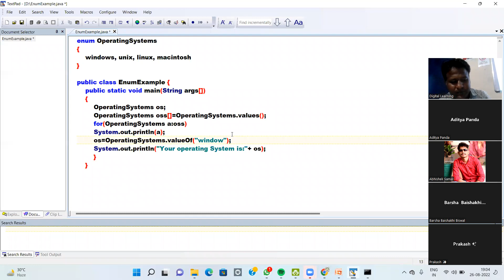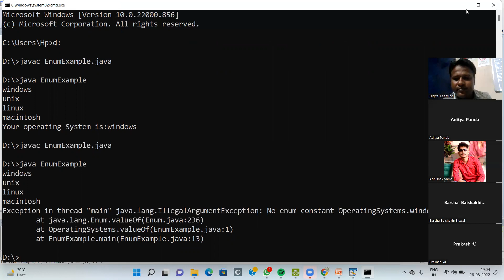Enum Part 2